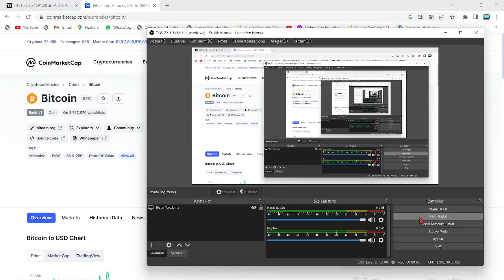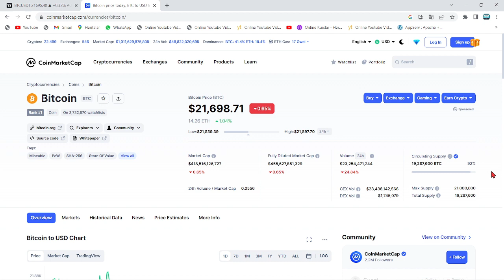BİNANCE, BU 6 POPÜLER ALTCOİN İÇİN KORKUTAN HABERİ AÇIKLADI🚨CZ, TARİHİYLE BERABER ÜZÜCÜ HABER VERDİ🚨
Bu videomuzda Bitcoin'in analizini gerçekleştirdik. Kısa ve uzun vadede neler yapabileceğini değerlendirdik, herkese iyi seyirler. Bitcoin an itibariyle 39000 pozisyonlarında ve destek tutunmaya çalışıyor. Alt kanala atması ile 37 bin seviyelerine kadar düşebilir ve ardından 30k kadar takip eder. Bitcoin'in yükselen trendi an itibairyle çalıştı fakat gözler 12 nisan 15.30'da açıklanacak ABD enflasyon oranlarında. Enflasyonun yüksek açıklanması durumunda Btc ve piyasalarda sert bir düşüş gelebilir. Önümüzdeki günlerde açıklanacak bilançolar da kaderimizi belirleyecek. Bitcoin kahini olarak bilinen peter brandt'dan yeni bir tahmin geldi. Son gelişmelerle birlikte bitcoin tarafında ciddi bir düşüş var ve fed faiz kararını açıkladı. Son gelişmelerle bitcoin'de haftalık kapanış geliyor. Bu videoda anlatılanlar yatırım tavsiyesi değildir.